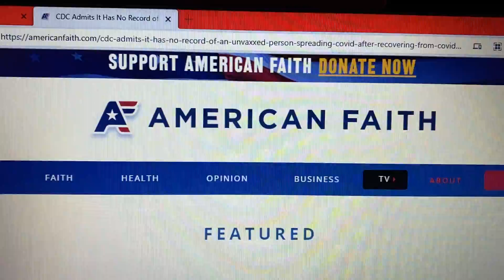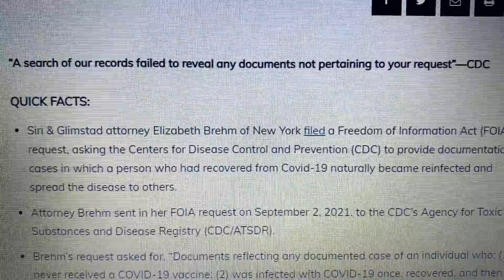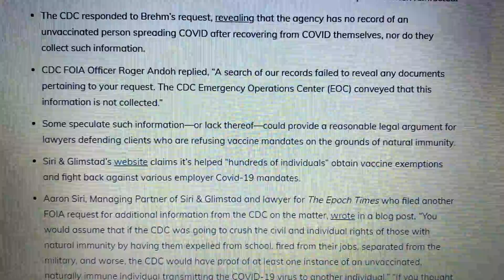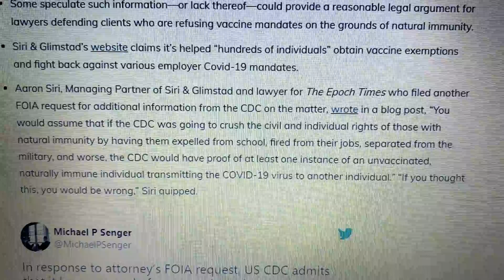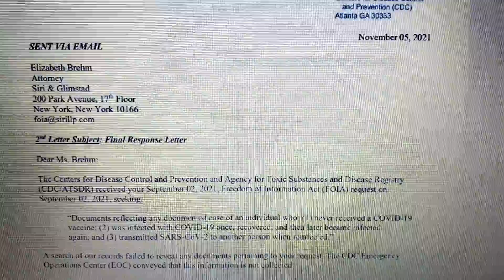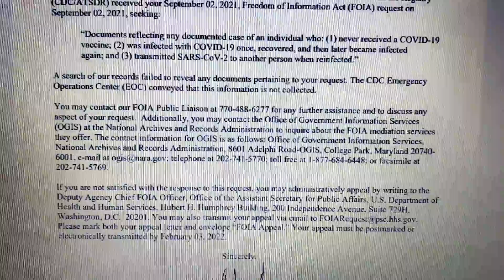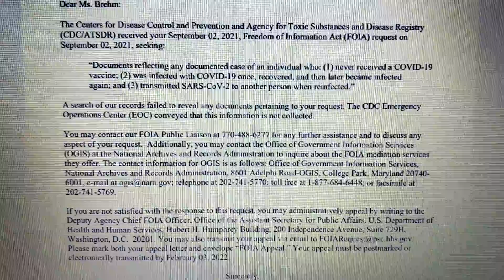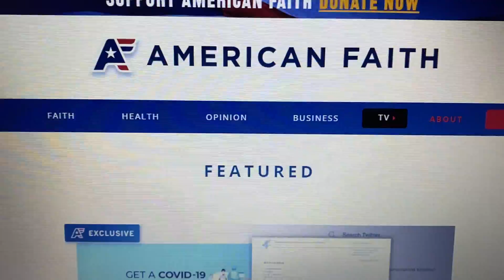FOIA Requests 2021